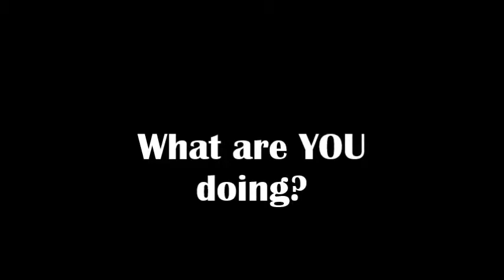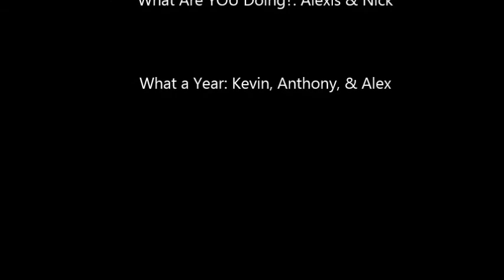C103 News 4.6 - 2015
C103 News is a student news program that is written, directed, and produced by the students in Mrs. Baethke's TV Journalism class at the Rochester ALC.